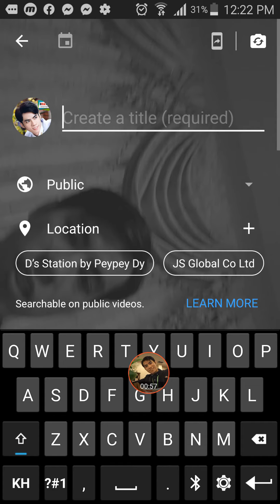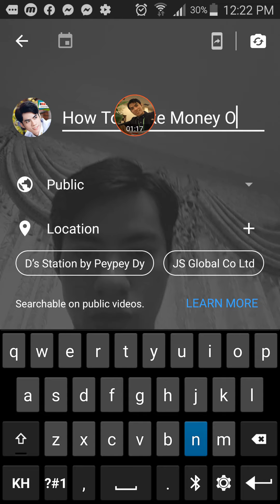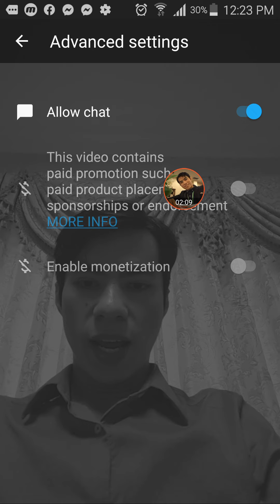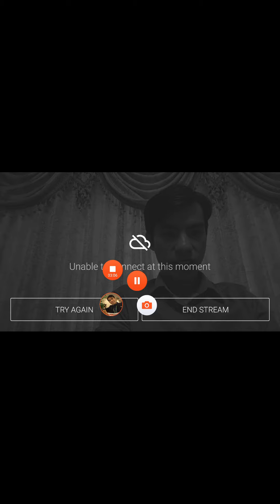របៀបឡាយវីឌីអូតាមទូរស័ព្ទ How To Live Stream Video in YouTube App On Smart Phone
របៀបឡាយវីឌីអូតាមទូរស័ព្ទ How To Live Stream Video On Smart Phone in YouTube Studio Beta
In This video i show you how to live video in smart phone by using App Youtube

(3) អ្វីដែលអ្នកត្រូវដឹងបន្ទាប់ពីយូធូបអាប់ព្រូអោយរកលុយ

(4) វីធីដែលធ្វើអោយឆាប់ទទួលបានអ្នកជាវនិងអ្នកមើលច្រើន